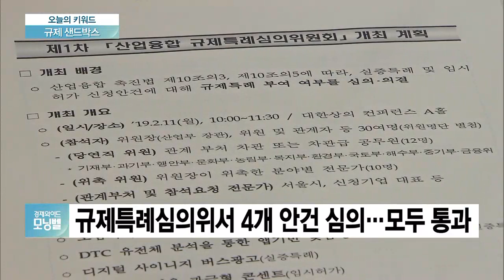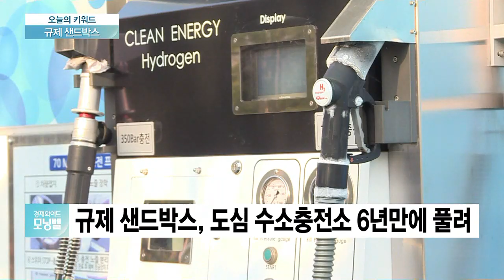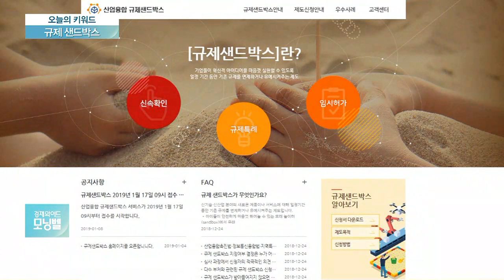규제 샌드박스 도입…朴정부 규제 프리존과 차이점?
김박사의 오늘의 키워드

◇ 규제 샌드박스

정부 규제 개혁의 핵심 정책인, 규제 샌드박스. 최초 사례로 도심 수소충전소를 비롯해 4건의 사업이 승인됐죠? 그런데 박근혜 정부때도 규제 샌드박스와 유사한 규제 프리존을 시행했는데요. 규제 샌드박스와 규제 프리존 어떻게 다른 건가요?

- 정부, 혁신성장 전략으로 규제 샌드박스 도입
- 산업부 어제(11일) 산업융합 규제특례심의위원회 진행
- 규제특례심의위서 4개 안건 심의…모두 통과
- 규제 샌드박스, 도심 수소충전소 6년만에 풀려
- 도심 수소충전소, 국회·양재·탄천에 설치
- 민간업체 유전자검사 확대·버스 LED광고 가능
- 정부, 그간 지적돼온 규제 걷어낸 것 '환영'
- 비싼 부품·수소 가격 떨어뜨리는 것도 관건
- "명확한 규제 정리도 규제 완화만큼 시급"
- 정부 "수소충전소, 초기엔 예산 지원 불가피"